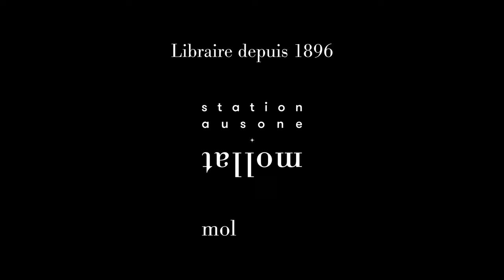Beata Umubyeyi Mairesse - Le convoi : récit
A l'occasion du Festival "Etonnants Voyageurs 2024" à Saint Malo, Beata Umubyeyi Mairesse vous présente son ouvrage "Le convoi : récit" aux éditions Flammarion.